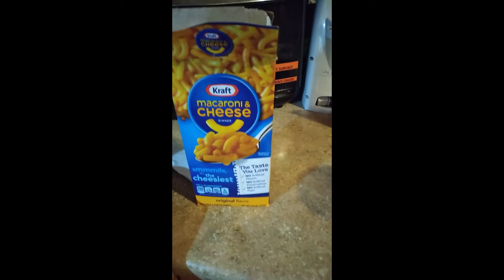Goldfish N Mac N Cheese 🧀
Quick video. No rush. We swear!